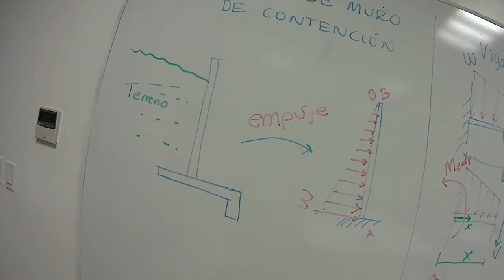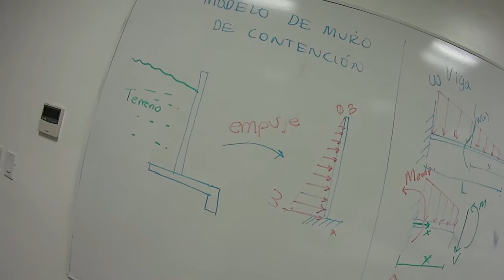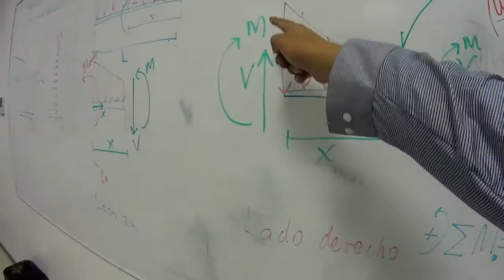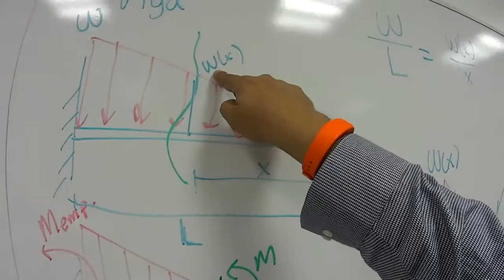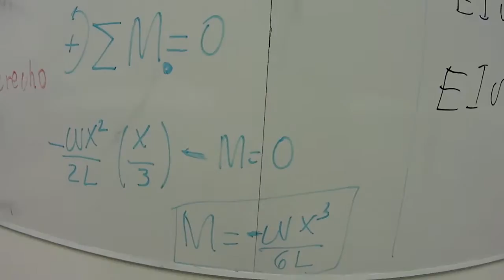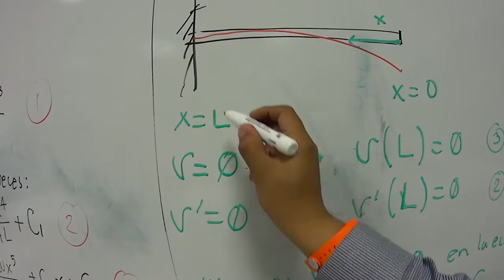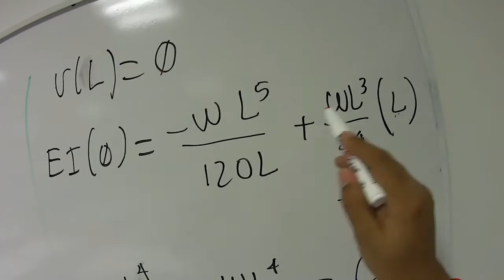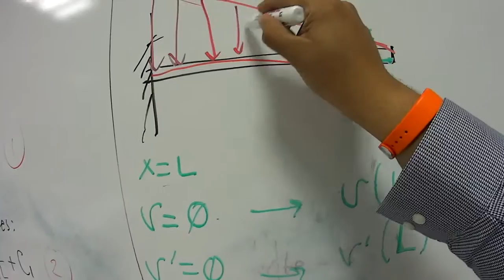Deflexiones en vigas: carga triangular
EN este ejemplo, derivamos la ecuación de deflexiones para una viga en cantilever con carga triangular. La novedad es que "x" varía de derecha a izquierda y usamos el lado derecho del corte, a diferencia de otros ejemplos. Esta viga bien puede repreentar un muro de contención o muro en una piscina o cisterna, dada la variación lineal de la carga.